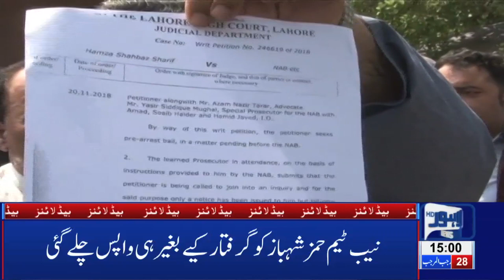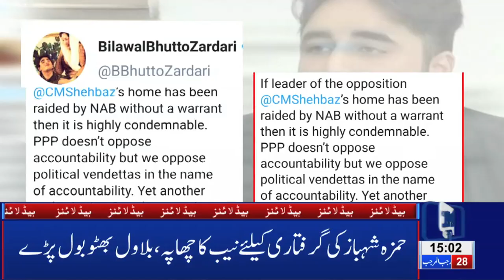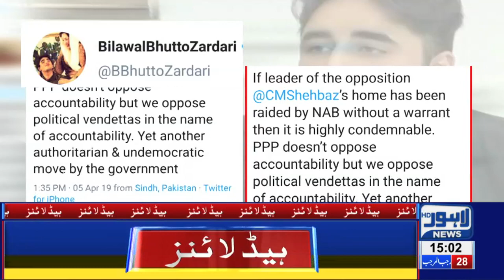03 AM Headlines Lahore News HD – 5th April 2019